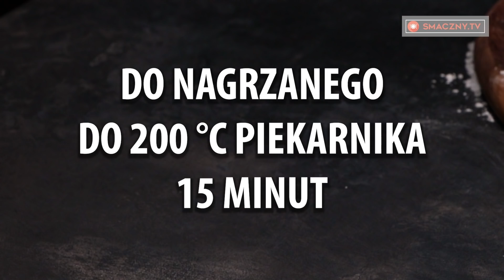BEZ ZAGNIATANIA, mniej niż w 3 minuty wrzucisz chleb do piekarnika! | Smaczny.TV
BEZ ZAGNIATANIA, mniej niż w 3 minuty wrzucisz chleb do piekarnika!
| Smaczny.TV

Składniki:
drożdże - 1 g
woda - 360 ml
ocet - 10 ml